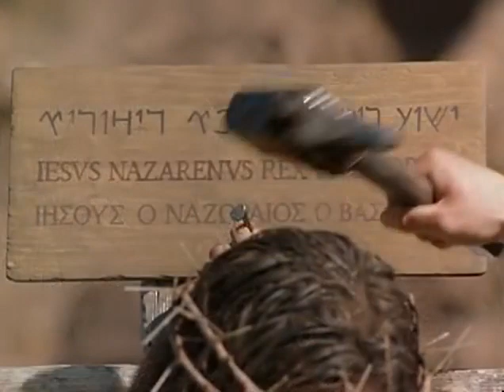The Gospel of John, Evanjelium podľa Jána (2003) - TRAILER